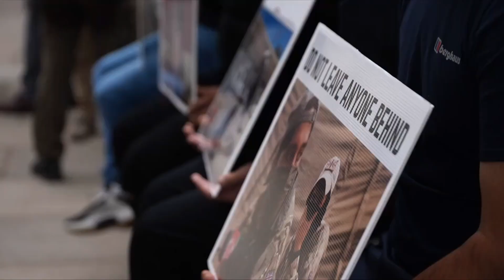Афғонистон: Британия Кобулда 31 августдан кейин ҳам қолмоқчи, аммо... - BBC News O'zbek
Бунинг учун АҚШ Афғонистон пойтахтидаги халқаро аэропортда Толибон билан келишилган муддат - 31 августдан кейин ҳам ўз ҳарбийларини қолдиришга қарор қилиши керак.

Агар Кобул аэропортида АҚШ ҳарбийлари бўлмаса, кўпроқ инсонларни эвакуация қилишни истаётган Британия раҳбарияти "у ерда ёлғиз қолмоқчи эмас".

24 августдаги жаҳондаги йирик еттилик раҳбарларининг виртуал саммитида Британия Бош вазири Борис Жонсон АҚШ Президенти Жо Байдендан Афғонистонда қўшинларини қолдиришини сўраши айтилди.

Бироқ Толибон 31 август хорижий қўшинлар чиқиб кетиши учун охирги муддат демоқда.

ВВСнинг сиёсий масалалар бўйича мухбири Алекс Форсайт видео лавҳаси.